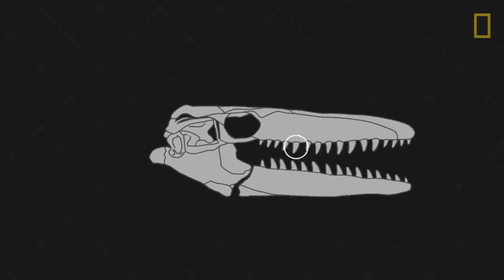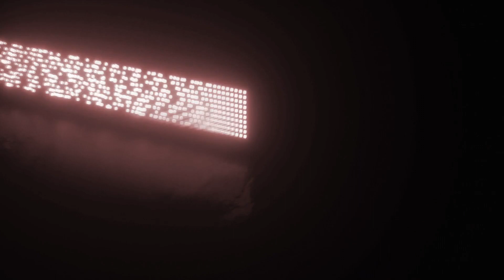What if the Titanoboa Never Went Extinct